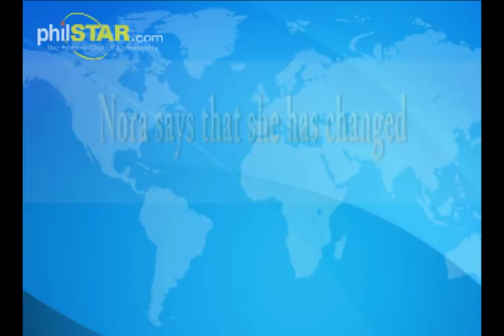philstar.com video: Nora says that she has changed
Was Mother Nature raging at or rejoicing over her long-delayed and long-awaited (by Noranians) comeback?
Finally arriving at 3:45 yesterday morning on PR103 from Los Angeles where she has been largely based for the past eight years, Nora Aunor looked fresh and jetlag-free when she faced the movie press eight hours later at a ground-floor function room of EDSA Shangri-La where she's temporarily billeted. The whole morning, Typhoon Lando was drenching the metropolis with non-stop rain, causing floods in several areas, and she failed neither to dampen Nora's spirit nor to force the cancellation of the presscon arranged by TV5. For more news, features, videos and podcasts go